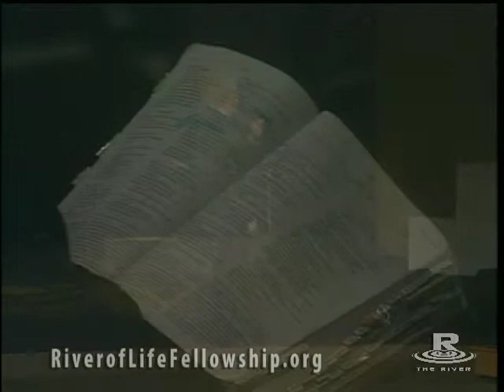Turning Things Around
This video is about Turning Things Around